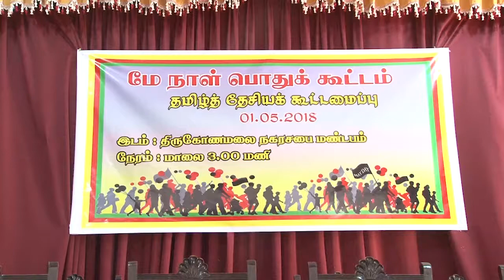திருகோணமலையில் நடைபெற்ற கூட்டமைப்பின் மே தினக் கூட்டம்